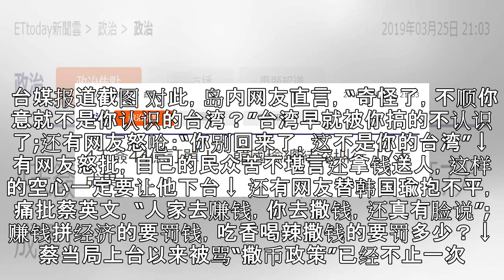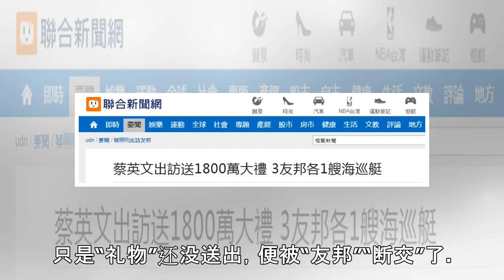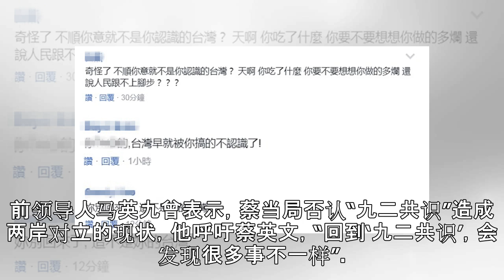蔡英文出访被批“撒钱”说了这句话，台网友：你别回来了